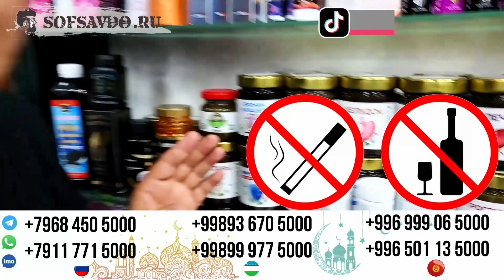ПУТИН...ЗЕЛЕНСКИЙГА ЖАВОБИ....БУНАКАСИ БУЛМАГАН